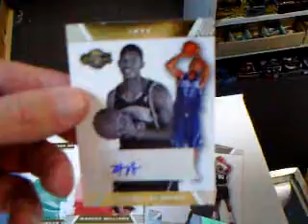07/08 Topps Cosigners Basketball recap MOJO box break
another break of the co-signers